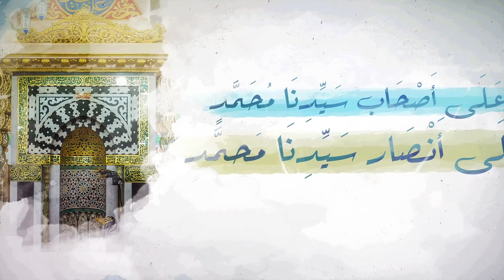" عيدكم مبارك " .. كل عام وأنتم بخير